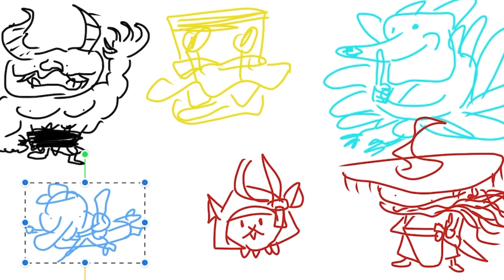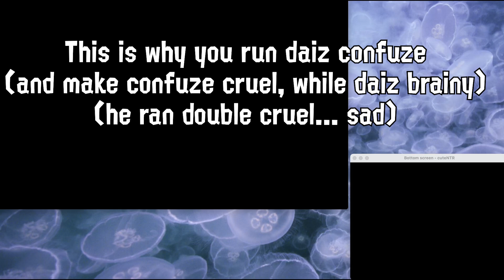I ROBBED People Online in Yo-kai Watch 2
tuna filler ?!?!?!
It was pretty funny seeing items get stolen so often
Thumbnail Artist: okay6146